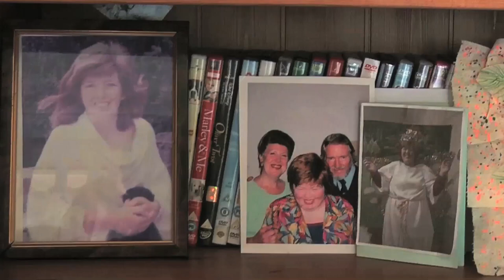Elaine's Story - Care Division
Hired by the Care Division to capture Elaine's life now she lives in the community of Bournemouth and Poole.
This was the first time Ben Tyrer, Alice Simons-Denville, James Hibberd, and I had worked with someone with learning disabilities.